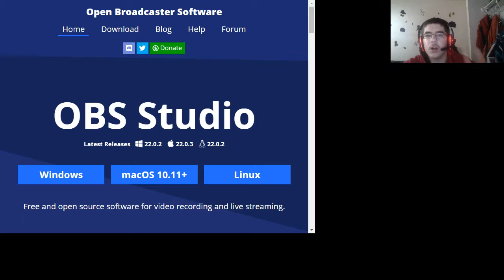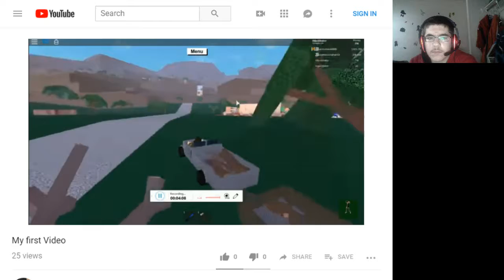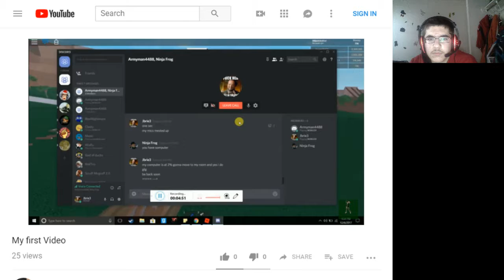Reacting to my first video and thanking all my subs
Thank you all for showing your support